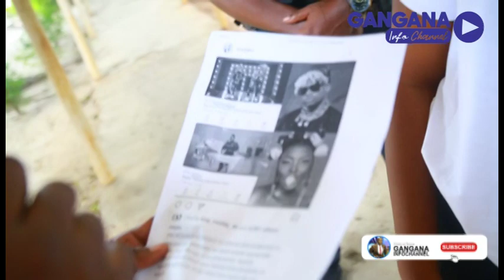UGONJWA WA ANJELA,WANASEMA NINA TENDE/KAKA VIDEO YA NO BODY /ZUCHU NA BABA LEVO NAMUACHIA MUNGU